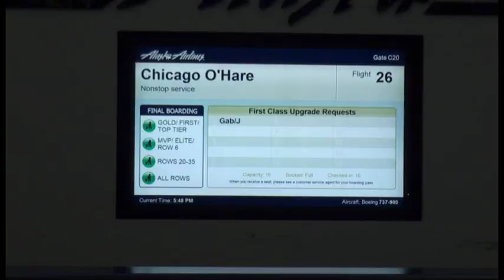Western Michigan Bronco Hockey Roadtrip